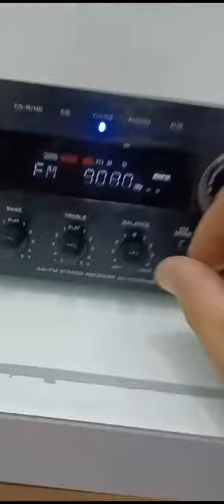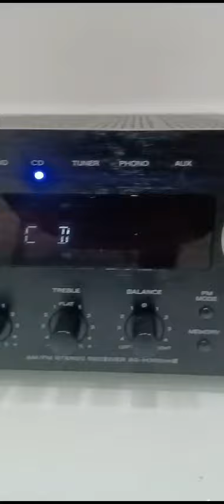Jorge nautilus teac Bluetooth